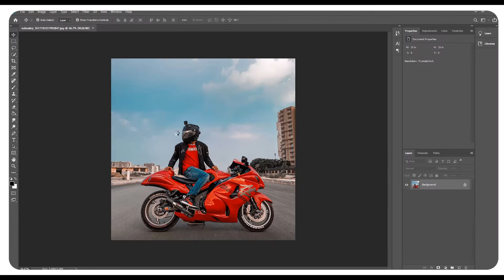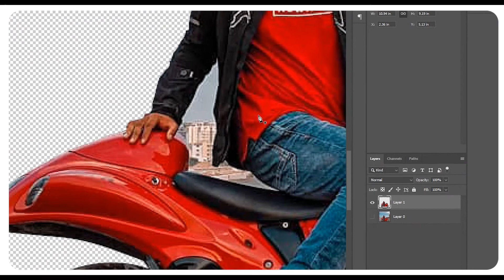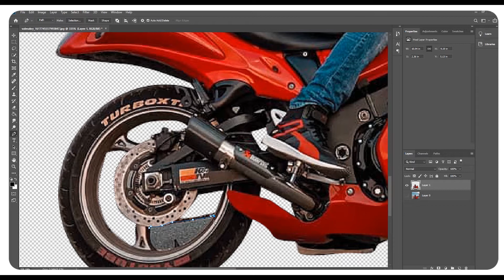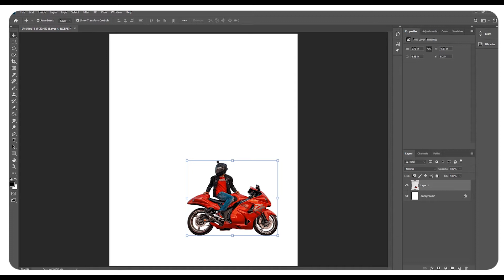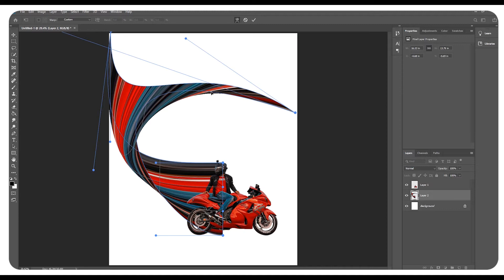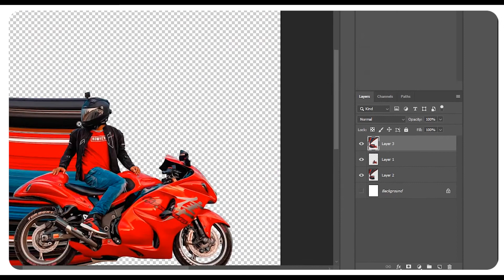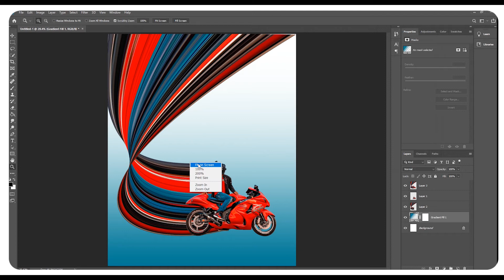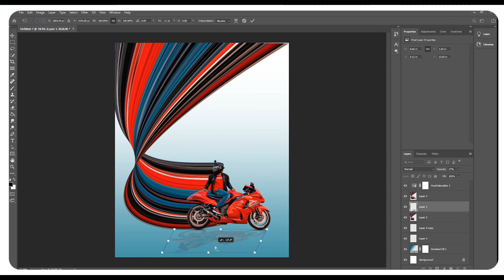Photoshop tutorial | stretch art | Moto editing | advance Photoshop editing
Hi, Nanba welcome to Mr.nixel tutorials.

If you had any doubt ask in the comments or ping me on Instagram.

Book Your Miniature From Us Through Instagram.
 The Video Is too Lengthy So that I have increased the Speed of the frame.